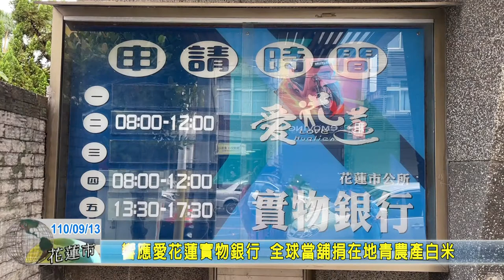20210913 05 響應愛花蓮實物銀行 全球當舖捐在地青農產白米